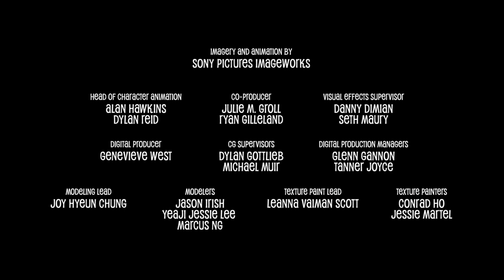Monster Pets : Hotel Transylvania Shot Film | Special Clip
Looking fur a friend? 👀 Check out the exclusive HotelTransylvania Monster Pets short now 🐶💚🐱
เร็วๆนี้ ที่ SFcinema 🍿❤️

📲สมัคร SF+ ฟรี สิทธิพิเศษเพียบ
ผ่านแอป SF Cinema

คลิปและข้อมูลจาก | Sony Pictures